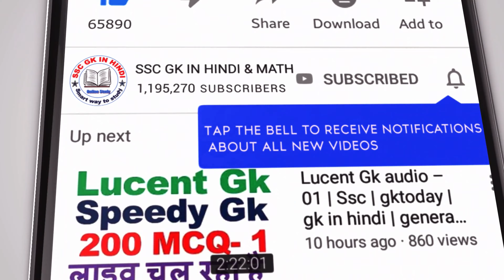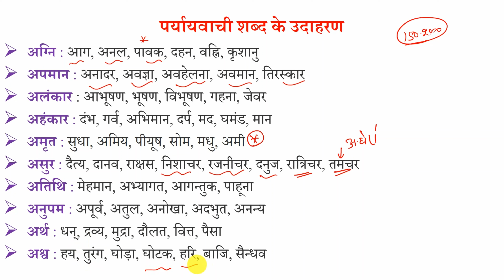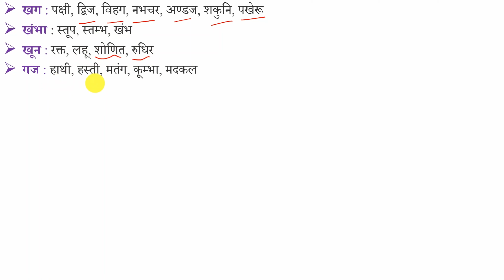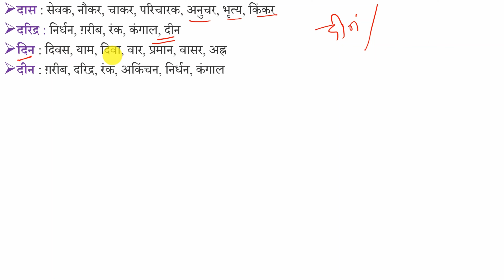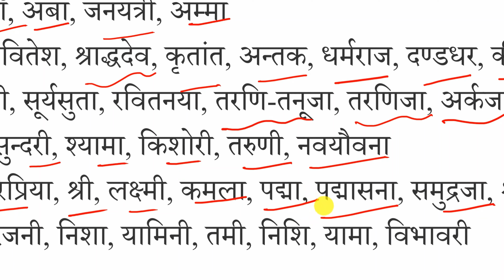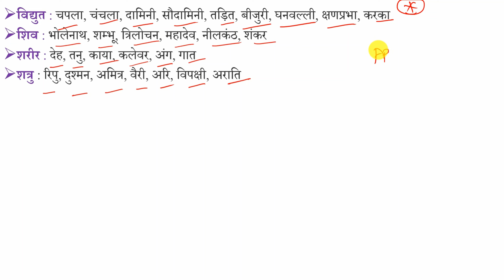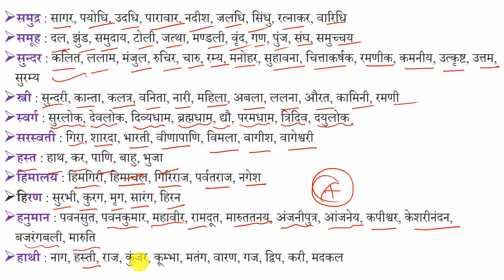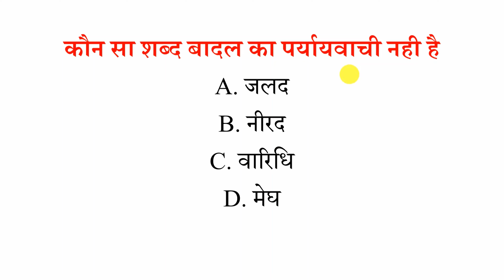Hindi vyakaran | पर्यायवाची शब्द | vaaky shuddhi hindi grammar | upsssc, ssc, upp, mppsc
इस वीडियो में "पर्यायवाची शब्द"  के बारे में बताया गया है।  hindi vyakaran आपके परीक्षा के लिए महत्वपूर्ण है।

1. hindi grammar
2. hindi grammar for railway
3. hindi grammar for upsssc
4. general hindi grammar for upsssc
5. hindi grammar mcq
6. hindi,hindi grammar for upsc
7. hindi grammar for kvs
8. hindi for upsssc
9. samaas with tricks hindi grammar
10. hindi grammar for exams
11. hindi grammar mcq for ctet
12. upsssc hindi grammar questions
13. upsssc hindi grammar
14. hindi grammar for competitive exams
15. hindi grammar mcq for competitive exams